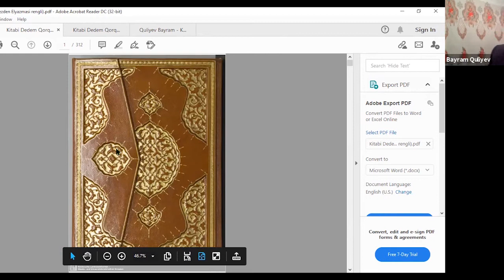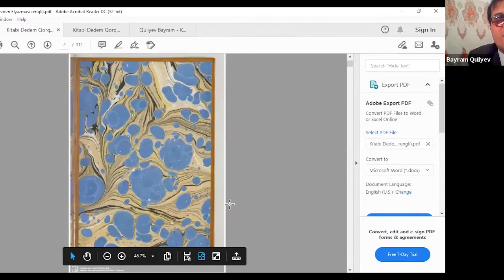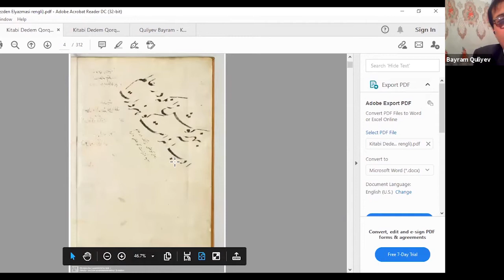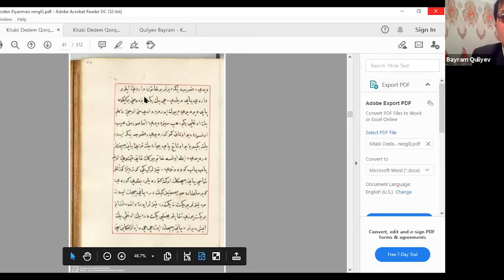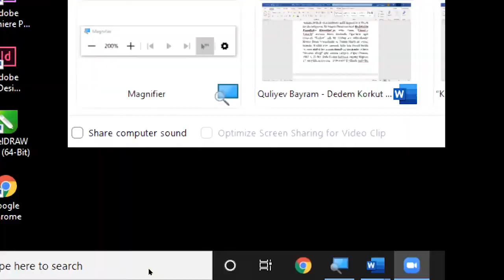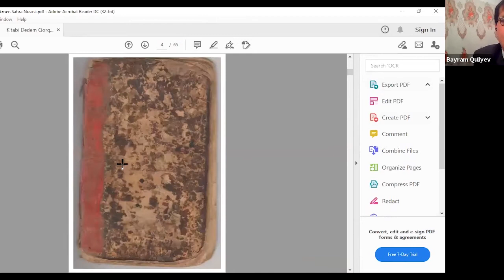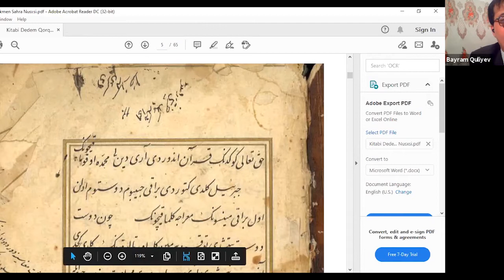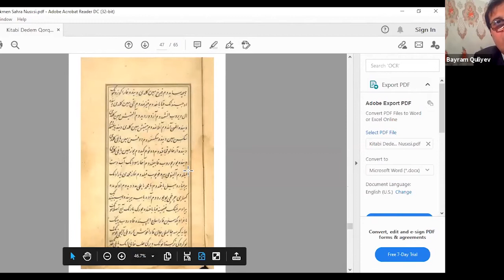Kitabi Dədəm Qorqud və Onun Türkmən Səhra Nüsxəsi/Feb 21, 2021 Dr. Bayram Quliyev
Kitabi Dədəm Qorqud və Onun Türkmən Səhra Nüsxəsi

Dr. Bayram Quliyev
(Azərbaycan Milli Elmlər Akademiyası)

"کتابی ددم قورقود و اونون تورکمن صحرا نسخه سی"
دوکتور بایرام قولی یئو
AZ Civic Nation